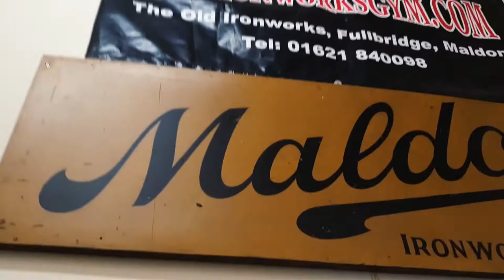Old Ironworks Gym | Promo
We collaborated with Old Ironworks Gym based in Maldon to create a refreshed logo, along with a new promotional video to match.